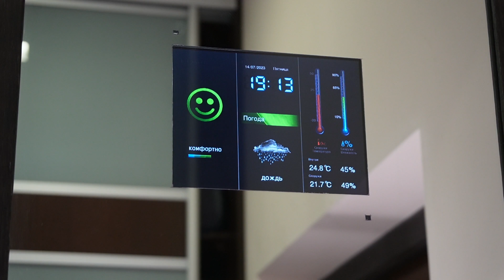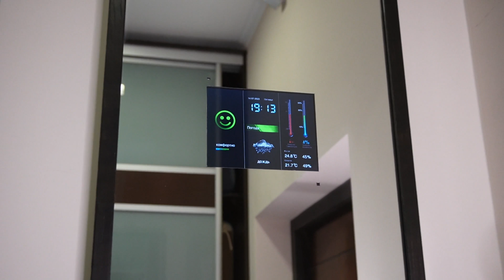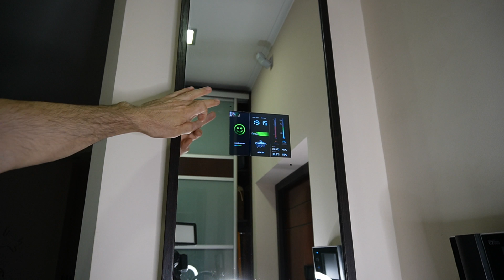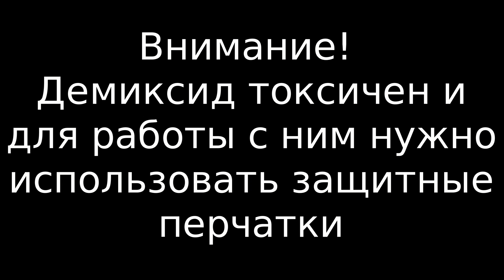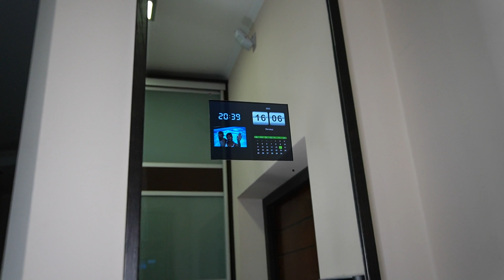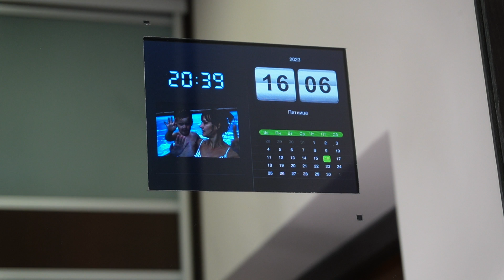Свет мой зеркальце скажи ... Переделываем обычное зеркало в многофункциональное устройство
DIY: Превращаем обычное зеркало в многофункциональное устройство
Приветствую всех любителей рукоделия и техники! В этом видео я хочу поделиться с вами уникальным проектом по переоборудованию обычного зеркала в многофункциональное устройство. Идея этого проекта появилась у меня еще в 2013 году и наконец я реализовал ее. С помощью простого настенного зеркала из Икеи и фоторамки с встроенной метеостанцией и часами из Ашана, я создал уникальное и полезное в быту устройство.
Буду рад ответить на любые ваши вопросы в комментариях под видео. Вместе мы пройдем все этапы создания: от выбора зеркала и метеостанции, до подробного руководства по модернизации.
Надеюсь, что этот проект вдохновит вас на свои собственные творческие идеи!